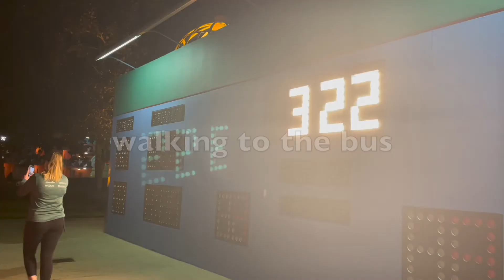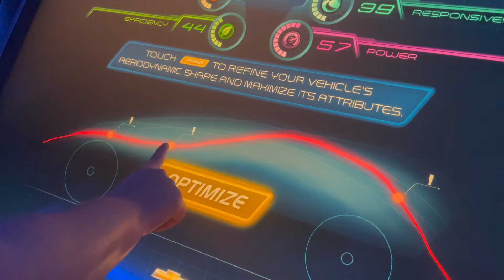10K RUN DISNEY EXPERIENCE & MY FIRST TIME AT DISNEY WORLD (DISNEY MARATHON WEEKEND)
My best friend and I signed up for the Disney World 10k in January! In this video, I talk about my experience running the race and some tips for if you plan on participating. This was also my first experience at Disney World so I talked about my impressions and compared it to Disneyland!